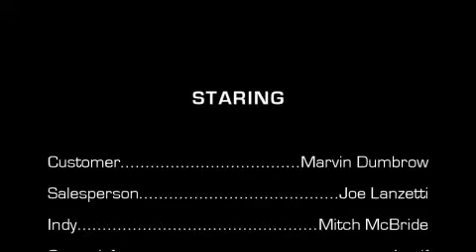Magnolia Audio Video Beaverton Control 4 Demo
Raiders of the Lost Remote